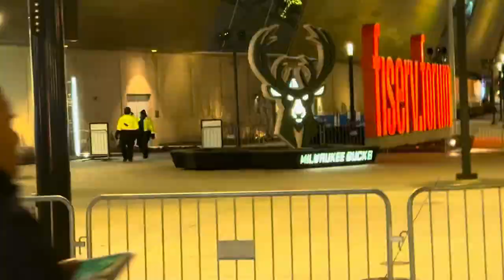CORI BIRTHDAY VLOG || Diamond James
Hey y’all !! In today’s video we will be celebrating Cori’s 23rd birthday. Happy birthday baby girl. I love you so much and I pray you had the perfect day.

Don’t drag me, but that wine was nasty LOL. I want to try a different winery. Maybe I’m not grown enough for “real” wine. I’m too used to Stella Rosa and Pink Rosé.

Also, happy new year! My 1 year YouTube anniversary just passed. I’m so happy that I’ve still been creating content by documenting my life. More to come in 2024. I’m proud of my consistency since my life update video.

I pray y’all enjoy this video. I had a lot of fun with my friends, but now I’m back at work. Ugh lol.